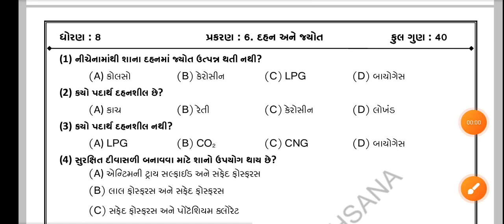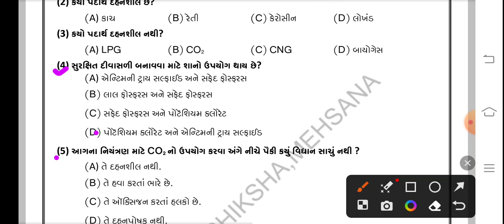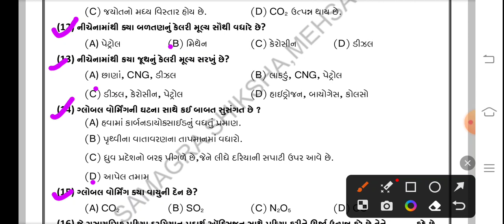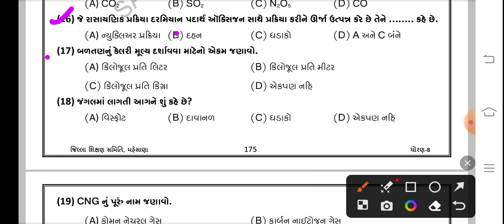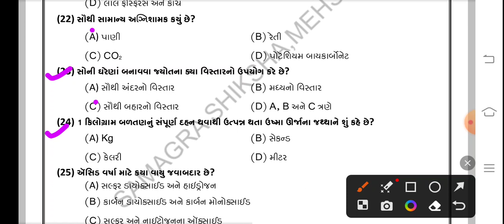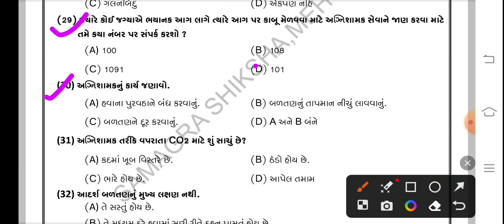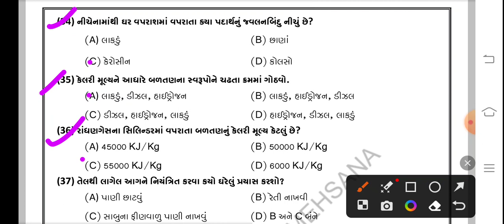Std 8 Science Chapter 6 IMP Questions | Gyan Sadhna Scholarship Yojana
Std 8 Science Chapter 6 IMP Questions | Gyan Sadhna Scholarship Yojana | Gyan Sadhna Scholarship.       @SMETeacher01

About Video:-
Aa video ma Gyan Sadhna Scholarship Yojana ni Exam ni Preparation mate Std 8 Science Chapter 6 na IMP Questions aapvama aavya Chhe.